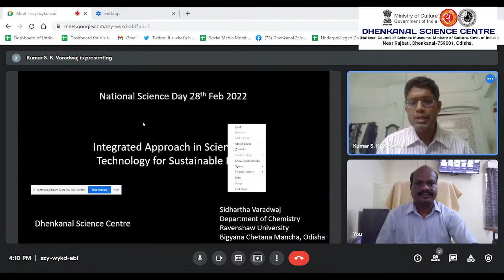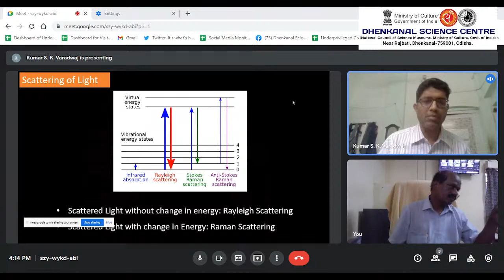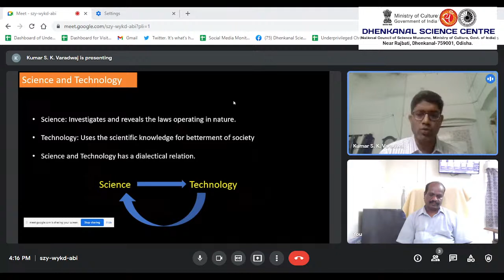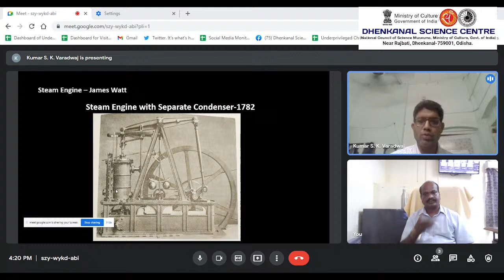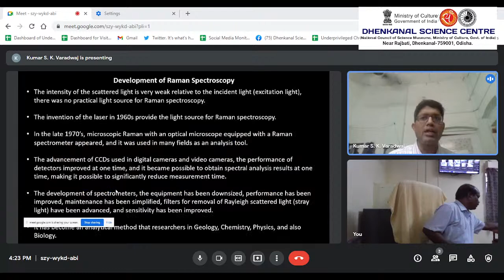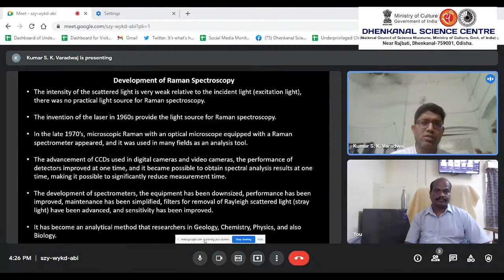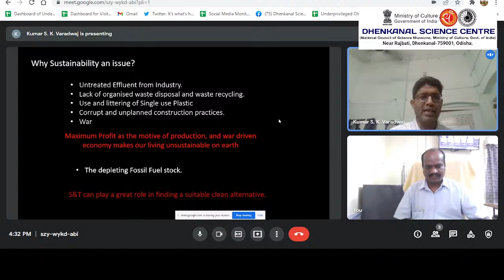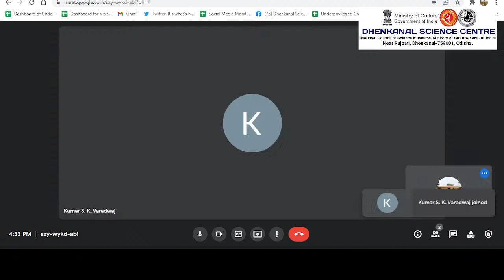Online C.V. Raman Memorial Lecture on theme 'Integrated Approach in S & T for sustainable future'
Dhenkanal Science Centre, Dhenkanal is organising Online C.V. Raman Memorial Lecture on theme ''Integrated Approach in S & T for sustainable future' on February 28, 2022 to commemorate National Science Day.
Resource Person :
Dr. Kumar S.K. Varadwaj, Reader & H.O.D, Department of Chemistry, Ravenshaw University, Cuttack.